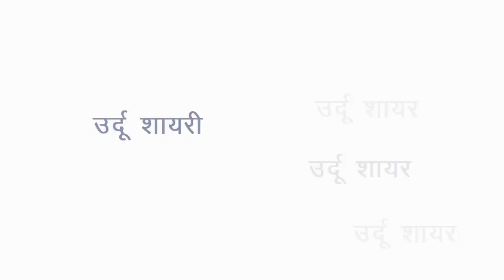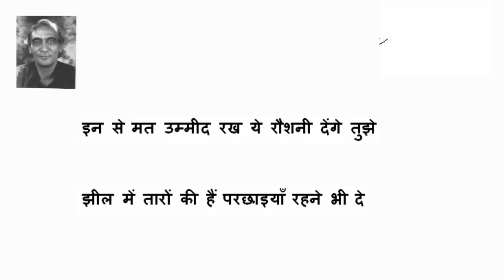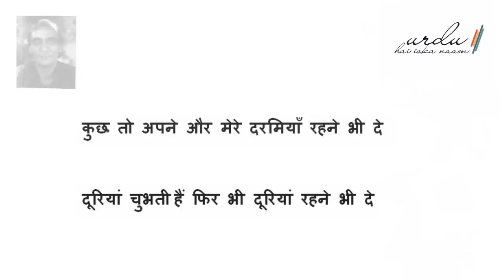Daily Ghazal |Raj Gopal Singh |Khuchh to apne aur mere darmiyan...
Dear Readers And Listeners,as part of our 'Daily Ghazal' campaign we are pleased to bring you janaab Raj Gopal Singh ,please go ahead and enjoy his shayary.
'Ambar Kharbanda